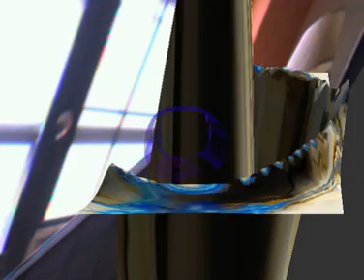Waveform Tunnel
Interactive video installation that responds to sound a movement. The 3D plane responds to sound waves and makes ripples. The 3D plane also shows a reflection of a live video feed of the viewer.